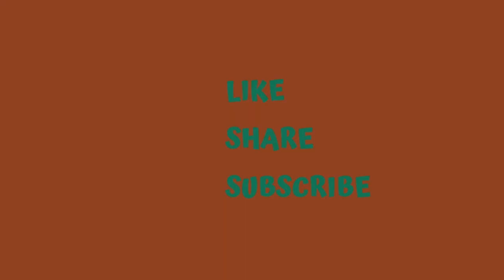Exploring Asia's Elephants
In this captivating video, join us as we embark on a thrilling adventure exploring Asia's Elephants. Discover the fascinating world of these majestic creatures, their habitats, and the challenges they face in today's changing world.

We delve into the incredible lives of Asian elephants, an endangered species that has long been revered as both deities and cultural symbols. Learn about their scientific name, Elephas maximus, and the unique traits that set them apart from their African counterparts.

From their diet as herbivores to their group dynamics within a herd, we explore the intricacies of their social structures and behavior. Watch in awe as we witness these intelligent beings interact with their surroundings, using their trunks to explore, communicate, and even show affection.

Take a closer look at the diverse landscapes they inhabit, from dry forests to wet grasslands across 13 range countries in South and Southeast Asia. Discover how they have adapted to varying resources and the challenges they face due to habitat loss and human-elephant conflict.

Immerse yourself in the rich cultural significance of Asian elephants, deeply rooted in Hindu and Buddhist faiths. Learn about their historical association with human civilization, their roles in ancient warfare, and their presence in religious rituals and festivals.

We also shed light on the conservation efforts aimed at protecting these magnificent creatures and the urgent need to safeguard their dwindling population. Explore the work of dedicated individuals and organizations striving to secure a future for Asia's elephants.

Join us on this awe-inspiring journey through the world of Asian elephants, as we witness their grandeur, unravel their secrets, and gain a deeper appreciation for the wonders of nature. Subscribe to our channel and hit the notification bell to stay updated on our latest videos, where we continue to explore diverse natural habitats and showcase the incredible beauty of our planet.

Don't miss this incredible opportunity to explore Asia's Elephants with us. Let's create a community of nature enthusiasts and work together to protect these magnificent creatures for generations to come.